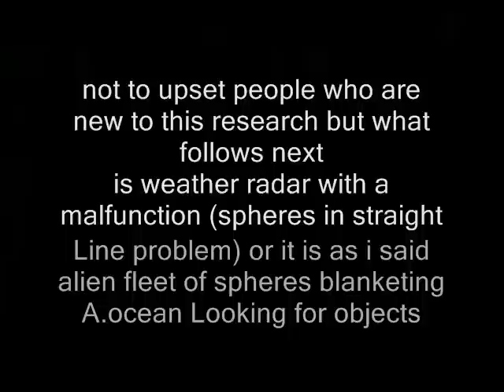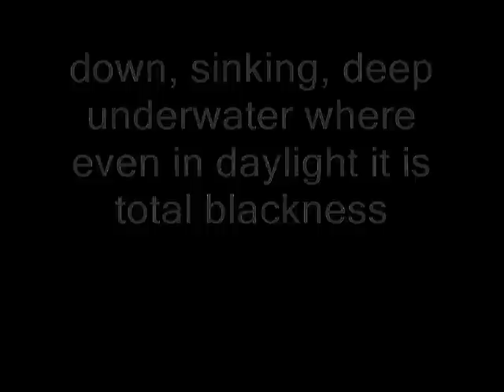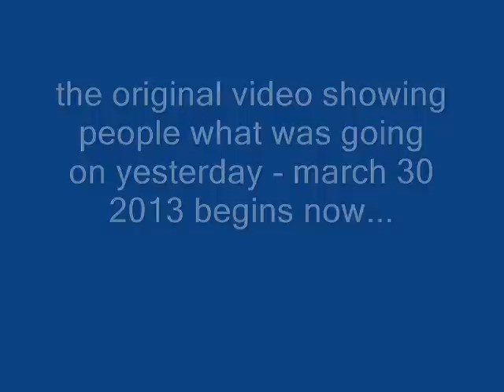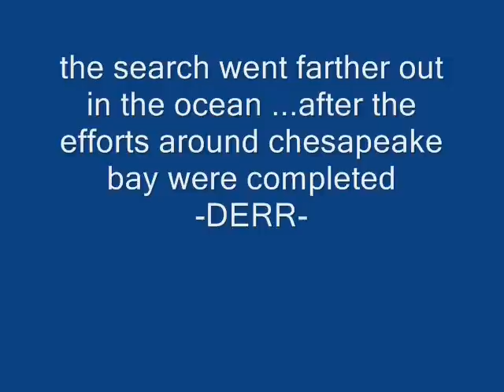alien ufo fleet checking ocean for something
based on earlier research i predicted a search pattern emerging from chesapeake bay area to rest of Atlantic ocean if needed. It Looks like the extended larger search area was needed. Question is- who is searching. which group is friendly to earth and which is a threat ? or are they all working together...this is a Longer video but examine the Weather imagery carefully -fair use requested-- decide for yourself...whats going on.